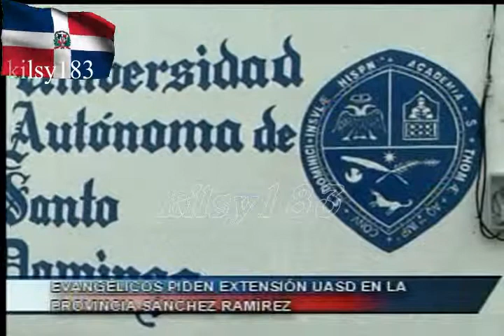noticias telemicro canal 5 6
noticias telemicro canal 5    kilsy183